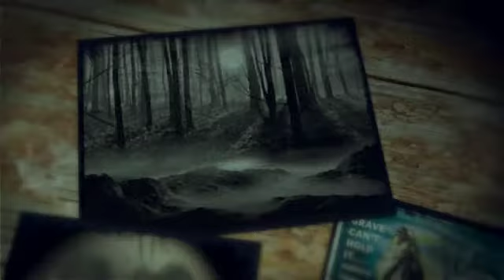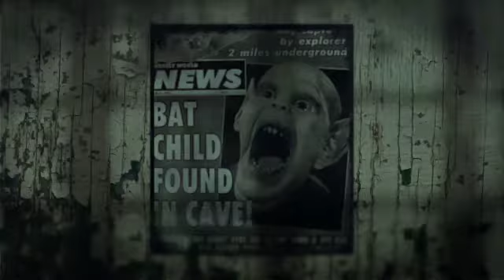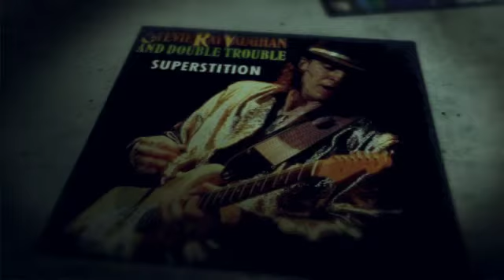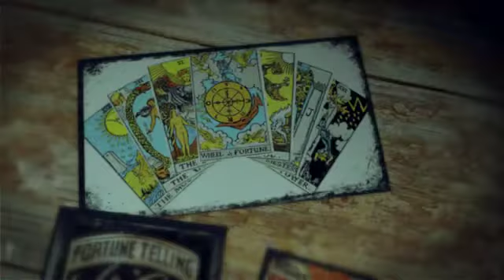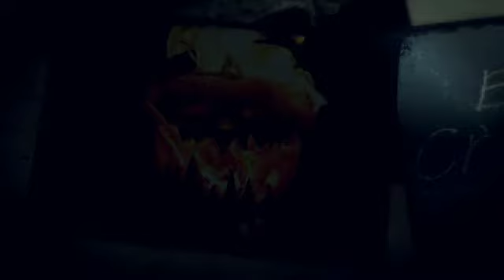Superstition--The Blue Crawdads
The Blue Crawdads wish you a happy haunted Halloween...all year long!